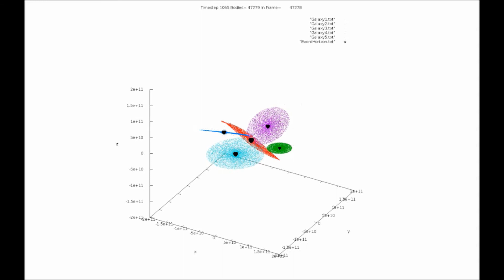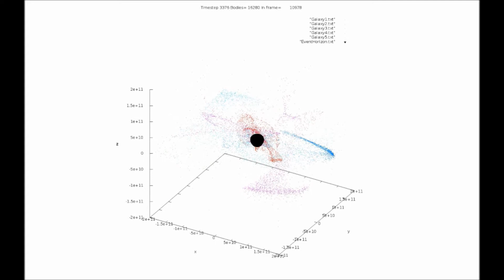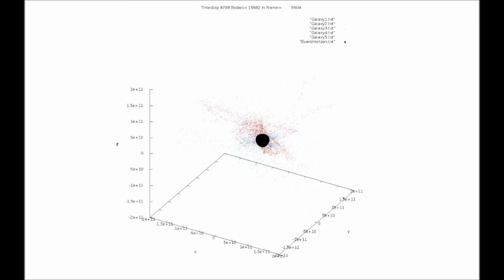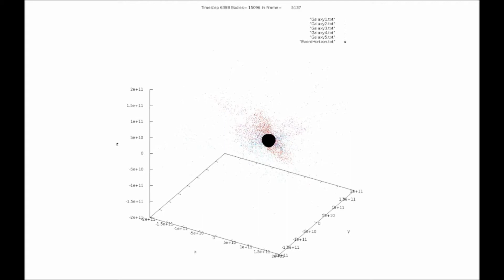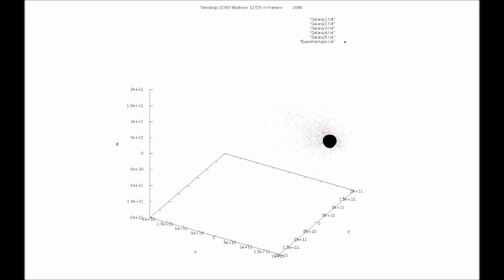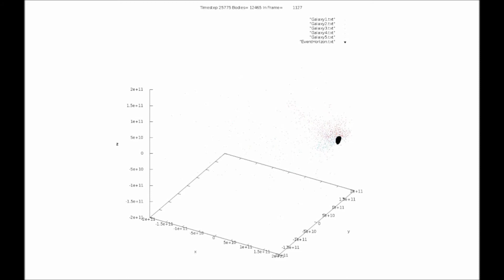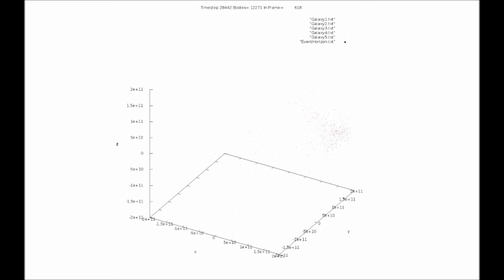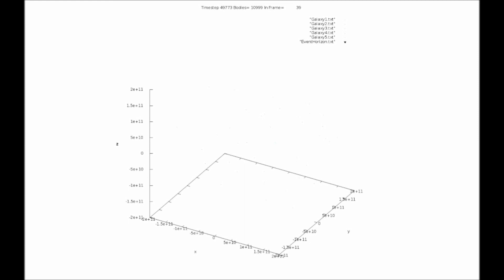5gal, 10k stars,t=50k Galaxiesdots 30 fps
50000 timesteps of 1 second each.

Red bhmass=3.d36, green bhmass=1.d36, blue bhmass=2.d36, purple bhmass=2.d36, cyan bhmass=2.5d36

radius(i)=20.d0*sradius(i)
rrev(n,i)=radius(i)*Rand()+1.2d0*sradius(i)
xa(n,i)=rrev(n,i)*dcos(phirev(n))
ya(n,i)=rrev(n,i)*dsin(phirev(n))
za(n,i)=0.2d0*radius(i)*dexp((-(5.d0*xa(n,i)/radius(i))**2-(5.d0*ya(n,i)/radius(­i))**2)*2.d0)*Rand()*(-1)**Int(2*Rand()) vxa(n,i)=dSqrt(gravc*bhmass(i)/dSqrt((x(n,i)-bhx(i))**2+(y(n,i)-bhy(i))**2+(z(n,­i)-bhz(i))**2))*-dsin(phirev(n))
vya(n,i)=dSqrt(gravc*bhmass(i)/dSqrt((x(n,i)-bhx(i))**2+(y(n,i)-bhy(i))**2+(z(n,­i)-bhz(i))**2))*dcos(phirev(n))
vza(n,i)=0.d0